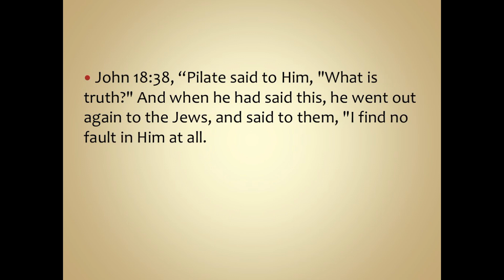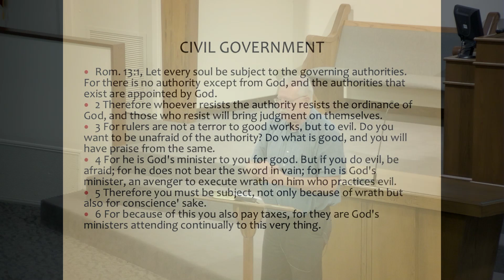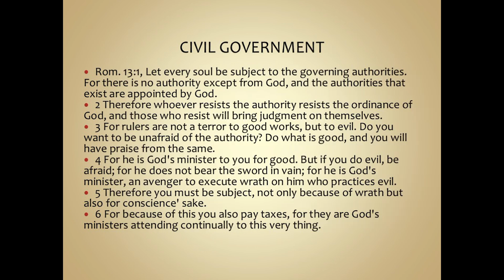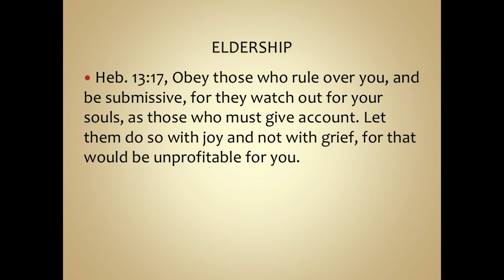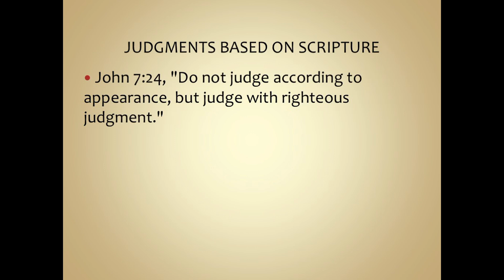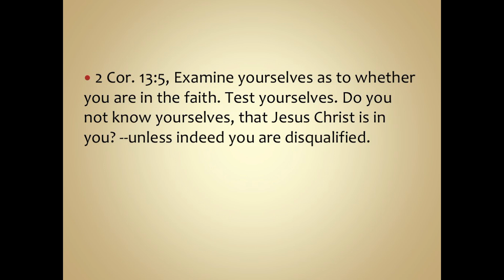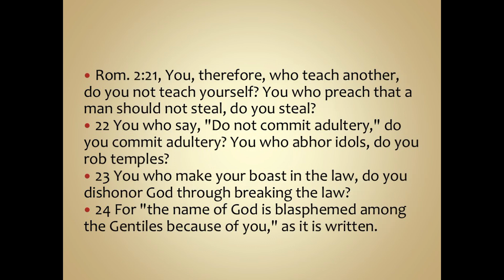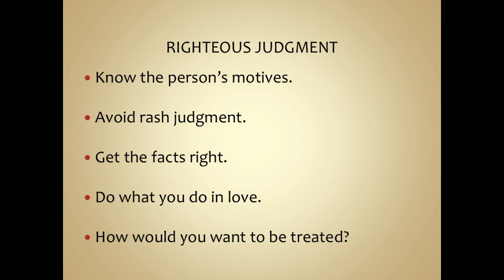9 18 24 Bible study